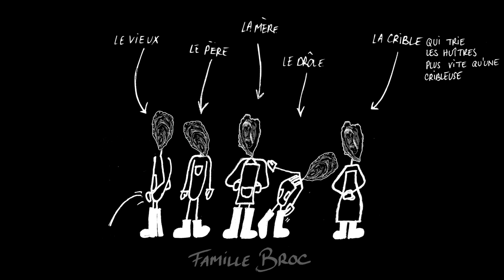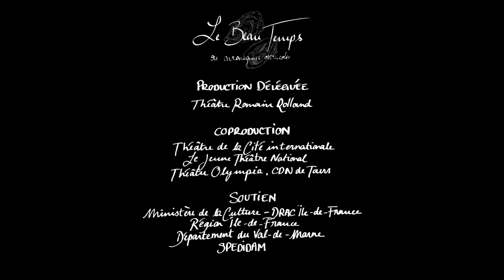[LE BEAU TEMPS] – Teaser Animation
Nous sommes dans l’un des derniers parcs ostréicoles, sur des côtes autrefois fertiles en bivalves où ne se bornent plus que quelques étals. C’est l’histoire d’une famille d’ostréiculteurs : le Père qui songe à vendre l’entreprise, la Mère qui tient au mieux la barque à flot, leur Drôle qui a sa propre vision du métier, le Vieux qui s’en tient aux traditions, et la Crible, l’employée discrète et fidèle. Un très-tôt-matin de marée basse, la famille tombe sur une étrange chercheuse, retrouvée face contre vase…

Un spectacle de la compagnie Marée Basse.
Production déléguée : Théâtre Romain Rolland
Coproduction : Théâtre Romain Rolland – Théâtre de la Cité internationale – Jeune Théâtre National – Théâtre Olympia, CDN de Tours
Projet soutenu par le Ministère de la Culture – Direction Régionale des Affaires Culturelles d'Île-de-France – Région Île-de-France – Département Val-de-Marne – SPEDIDAM

Mise en scène : Cécile FEUILLET
Collaboration artistique : Pauline MAREY-SEMPER
Scénographie : Diane MOTTIS & Julien PUGINIER
Création Lumière : Claire ELOY
Création Sonore : Marion CROS
Costumes : Linda BOCQUEL
Avec : Logann ANTUOFERMO, Émilie BABA, Jade LABESTE, Charlie NELSON, Alice RAHIMI, Mathilde WEIL
Chargée de production : Maëlle PRÉVÔT

Du 5 au 9 novembre 2024 au Théâtre Romain Rolland à Villejuif
Du 18 au 30 novembre 2024 au Théâtre de la Cité internationale à Paris